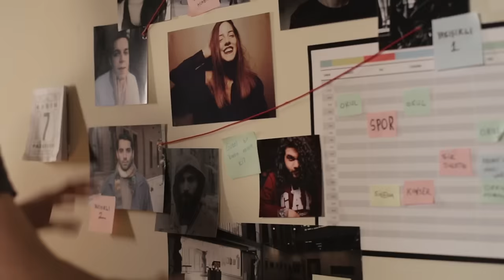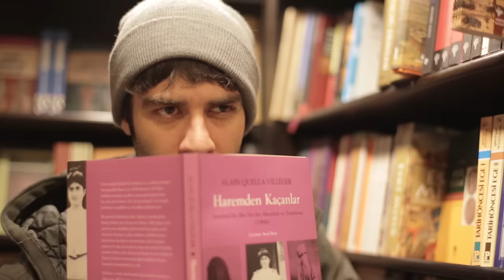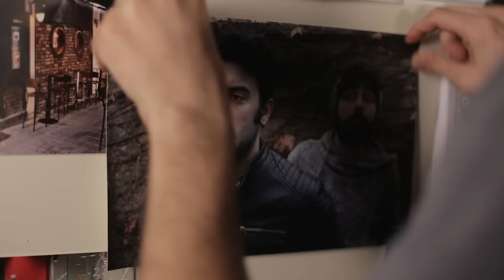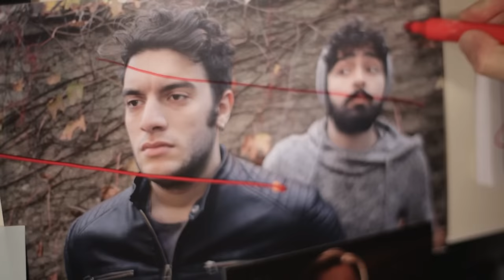Dolu Kadehi Ters Tut - Aldattın Mı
"Polonya'nın Başı Belada"  iTunes ve Spotify'da!

'Aldattın Mı'

Yönetmen
M. O. AVA

Yapım
M. O. AVA, UĞURHAN ÖZAY ve ELA AVA BAŞAK

Görüntü Yönetmeni
MUSTAFA ÖZGÜN

Senaryo/Hikaye
M. O. AVA ve UĞURHAN ÖZAY

Cast (Görünme Sırasıyla)
CANKAT AYDOS
GÖKŞİN SARAÇ
HİLAL ATEŞ
TUĞSEM SONER
DAMLA KÖLEOĞLU
EBUBEKİR BİNER
ÖNDER BİLAL ÇELİK
EMRE ÖKSÜZ
ONUR AKKİRİŞ
HASAN KAZANCI
ÖMER ÖZDEMİR
OZAN GÖK
ÖZGE ERMİŞ
CAHİT KAYA DEMİR
UĞURHAN ÖZAY
M. O. AVA
ZEYNEP ÇAKIROĞLU
BUSE EMİROĞLU
ONUR GÖKHAN DOST
KUBİLAY ÇOKTERAZİ

Cameos
İDİL ÇAĞATAY
ASLI POLAT

Sanat
EMRE ÖKSÜZ ve ONUR AKKİRİŞ

Yardımcı Yönetmen
CAHİT KAYA DEMİR

Kamera Ekibi
UMUT TURAN
BERK ÖZALP

Işık
EBUBEKİR BİNER ve MUSTAFA ÖZGÜN

Set
HAKAN ATAKAN

Makyaj
DAMLA KÖLEOĞLU

Edit
M. O. AVA
KUBİLAYHAN TOPCU

Renk/Online
M. O. AVA ve BERK ÖZALP

Teşekkürler
STM
SET POZİTİF
SHAFT
İMGE KİTABEVİ
SPORLAND GYM
BİZİM MİNİ MARKET
ONUR ALP
 ve
TÜM DUVAR İNSANLARI